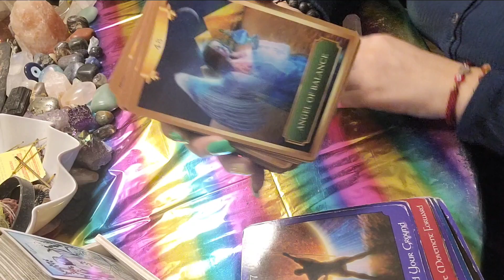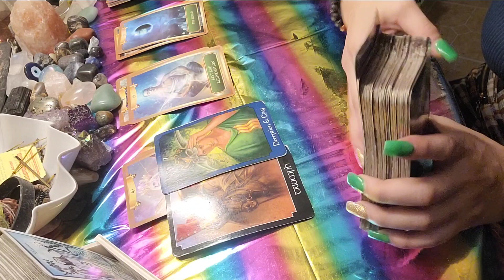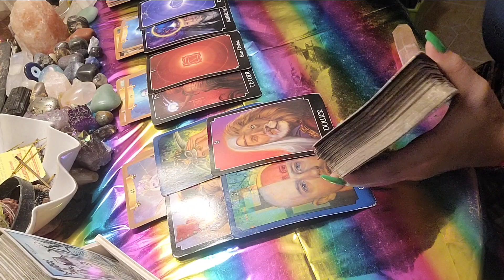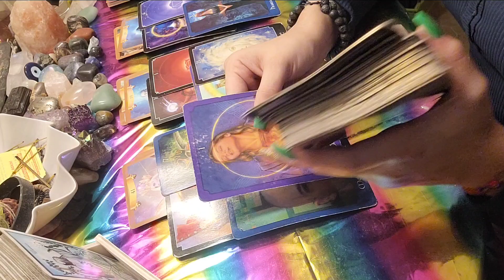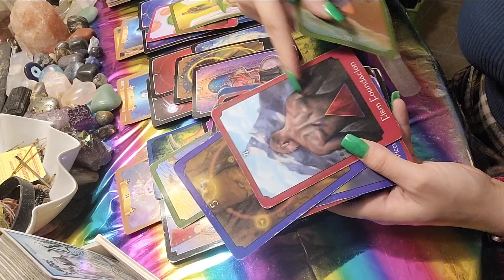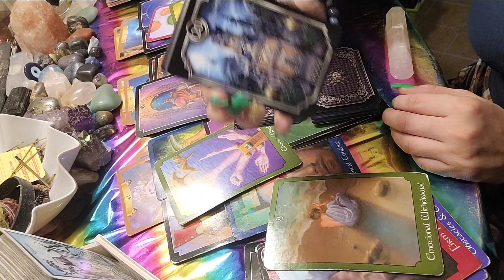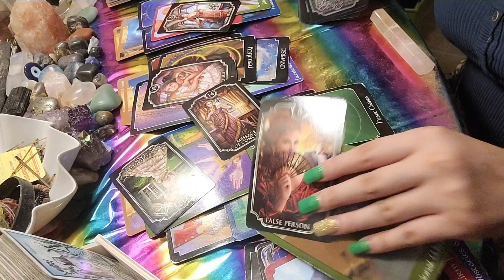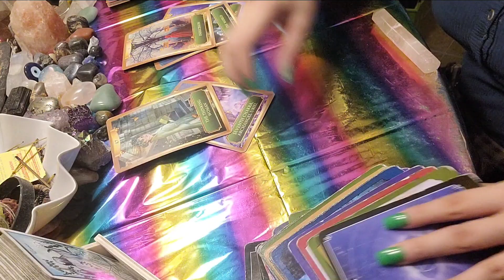Taurus ♉️ You're on the right path 😊 stay grounded 👀growing up 🙏🏼 March 12 - 13 2022 tarot reading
15 minutes - 22$
30 minutes - 40$
60 minutes - 70$

I post on tik tok daily 😍